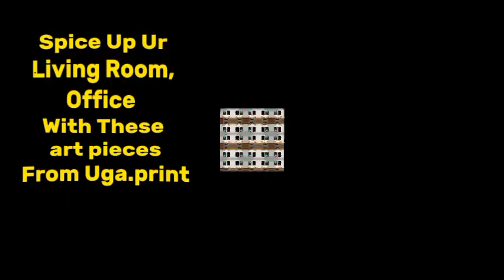Okufa Mukampala Museveni Atabuse Ne bungereza eyogedde otulabula ku bbomu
Kitalo Okuba Bbomu museveni anyiziza ABayekera United kingdom etulabudde kubbomu zebagenda Okuba ug
What you need to know:
Although the UK did not necessarily indicate the threat level in Uganda, it noted that “there is a high threat of terrorist attack globally affecting UK interests and British nationals."